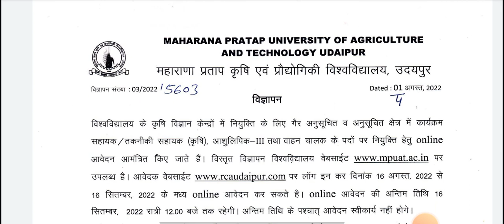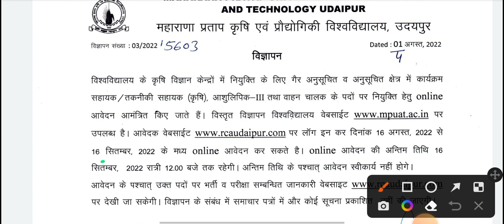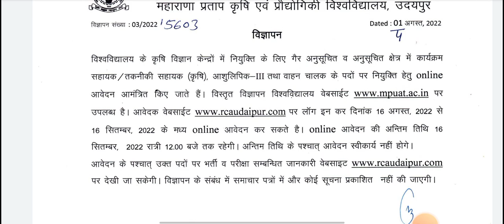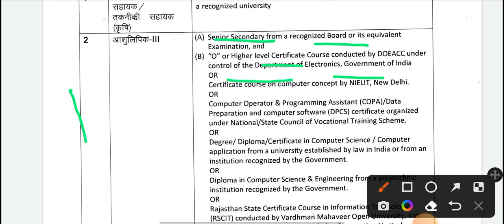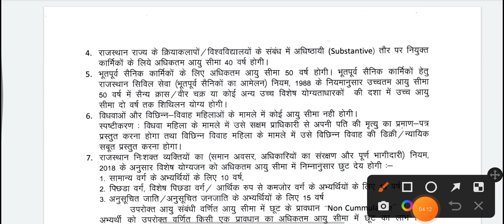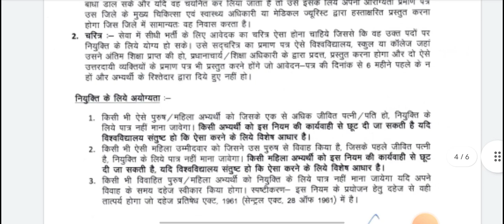कृषि विभाग विज्ञप्ति 2022 || MPUAT Recruitment Non Teaching 2022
Latest Government Jobs 2022 , Sarkari Naukari 2022 . Rojgar Samachar , Government jobs in September 2022 . Sterographer Recruitment 2022. SBI Clerk Recruitment 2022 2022. Latest Recruitment 2022. Latest jobs 2022 , Latest Govt Jobs 2022 , Sarkar Joo News Upcoming Jcbs , Government jobs 2022 Notification , 12t pass jobs 2022 , 10th pass jobs 2022 , St pass jobs 2022 , iti pass jobs 2022 , Government jobs in India , SSC Stenographer now Recruitment 2022 , Stenographer Now Vacancy 2027. I atest Recruitment 2022 , IB recruitment 2022. CBI Rutruitment 2022 , Free jah alert , Latest job alert , study with hp swami , FCI Recruitment 2022. DRDG Now Vacancy 2022. New Government Jobs 2027. New Vacancy 2022 , Government job vacancy 2022. railway rolmont 2022 , latest recruitment 2027. latest vacancy 2022. HP Recruitment 2022 , MP Recruitment 2022 , Rajasthar latest recruitment 2022 0 newstenographerrec tment2022 # newstenographervacancy2022